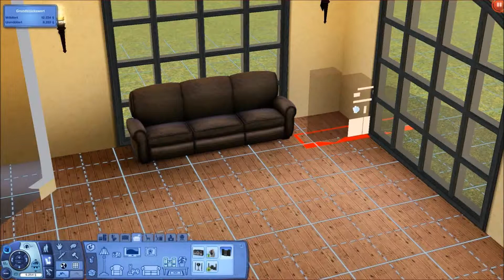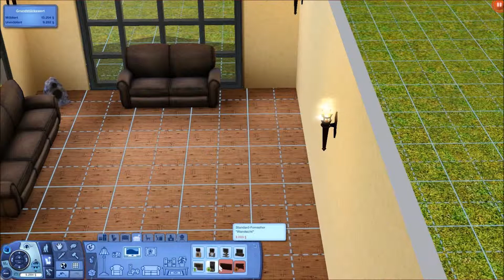Let's Have Langeweile - Die Sims 3 - Part 3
Der letzte Part...